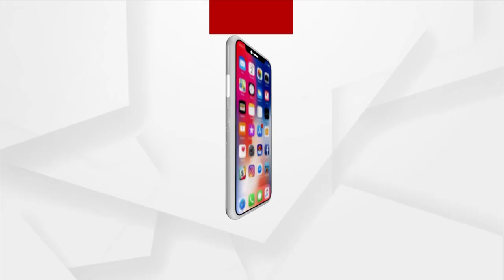The Temple Administration Is Trying To Hoodwink With Odia People: Pitambar Acharya